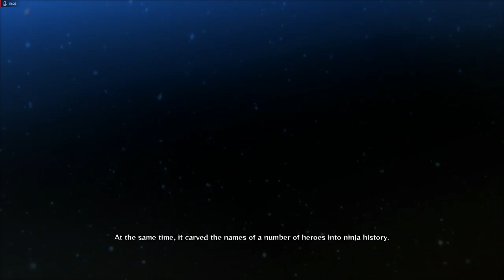naruto shippuden ultimate ninja storm 4 story line part 1